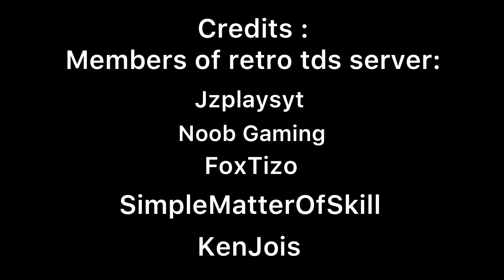Executioner Only Challenge On Double Lane Insane Map (TDS Challenge)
fun :)